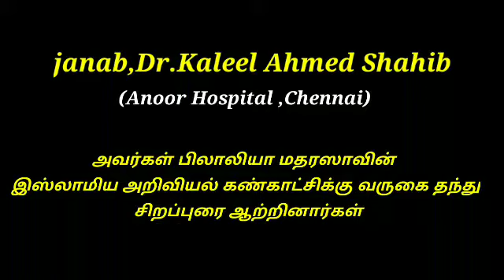Janab, DR. KALEEL AHMED SHAHIB அவர்கள் பிலாலியா இஸ்லாமிய அறிவியல் கண்காட்சியில் ஆற்றிய உரை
*ATHAYI GROUP OF EDUCATIONAL INSTITUTIONS*

ATHAYI HIFZ SCHOOL (Dindugal) ph :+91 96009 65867

ATHAYI HIFZ SCHOOL(Chennai) ph :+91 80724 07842

ATHAYI ISLAMIC GLOBAL INSTITUTION (Trichy) ph :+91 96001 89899

ATHAYI ISLAMIC SEMINARY (cumbum) ph :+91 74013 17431